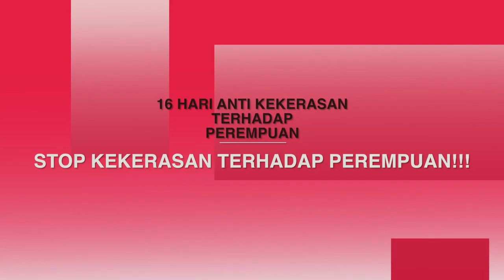16 Hari Anti Kekerasan Terhadap Perempuan: 10 Desember 2017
Hari ini adalah hari peringatan HAK ASASI MANUSIA, yang biasa kita sebut sebagai Hari HAM. Hari ini juga merupakan puncak dari rangkaian 16 Hari Anti Kekerasan Terhadap Perempuan.

STOP KEKERASAN TERHADAP HAM!!!
dan STOP PELANGGARAN HAM!!!